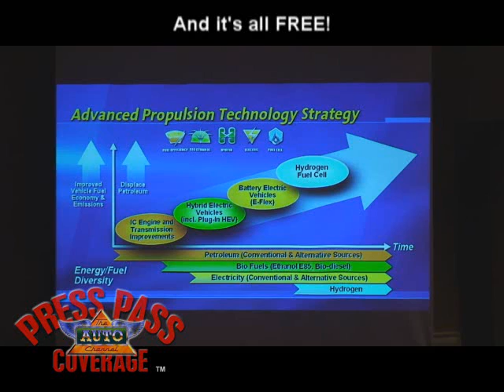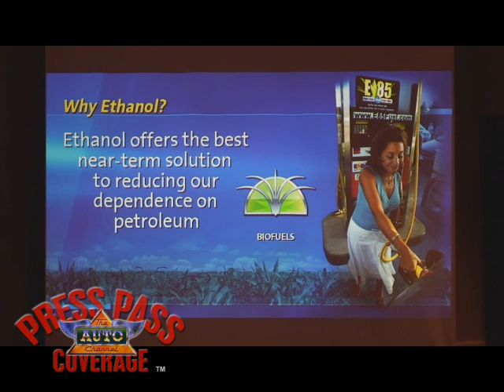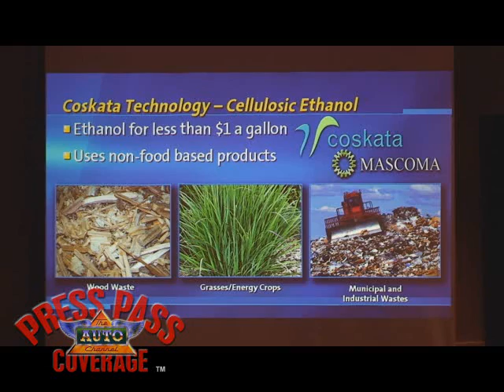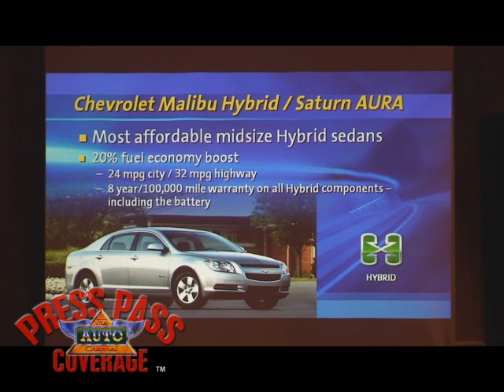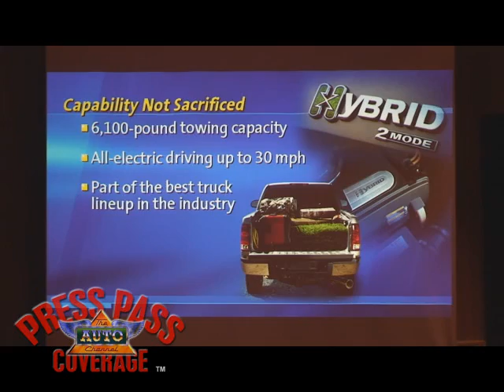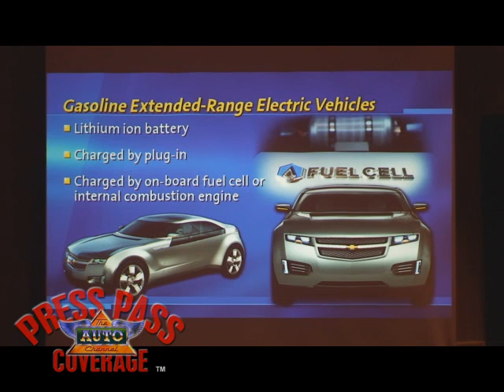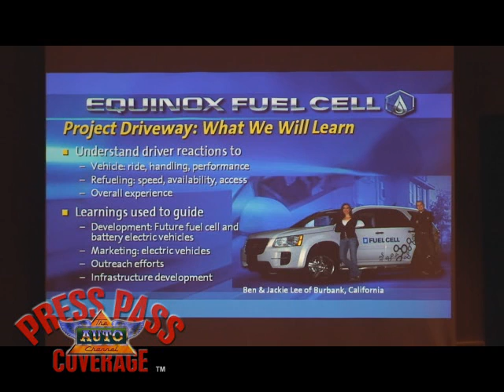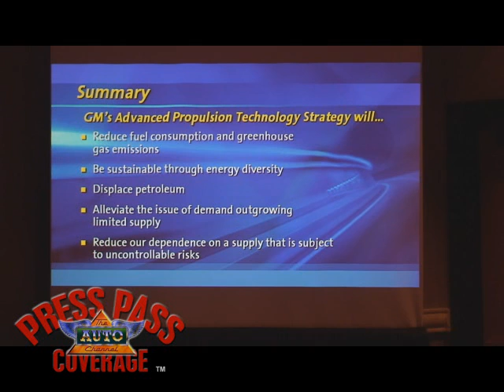Mike McGarry's Build It at Alt Fuels and Vehicles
Mike McGarry, Marketing Manager at General Motors, delivers his presentation during the "If You Build It They Will Come" session at the 2008 AFVi Conference in Las Vegas on May 11th.